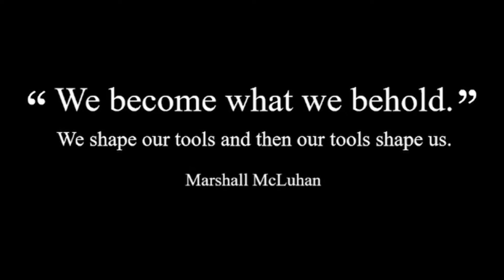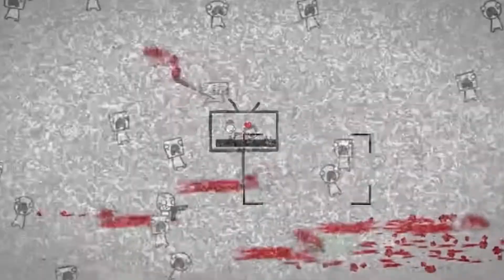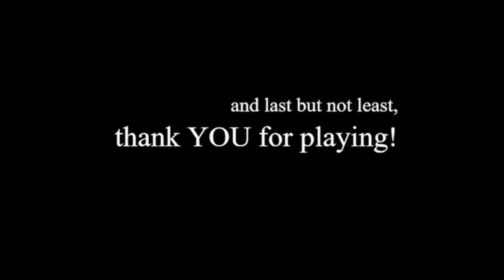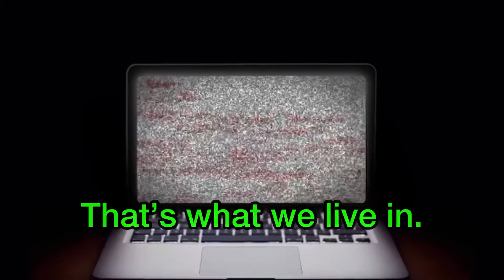We Become What We Behold.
I AM what I behold.